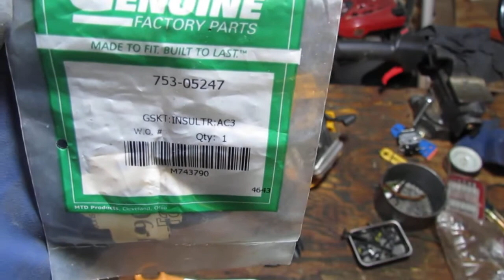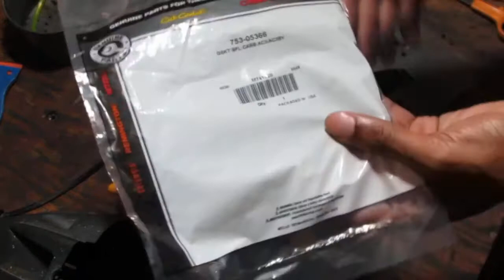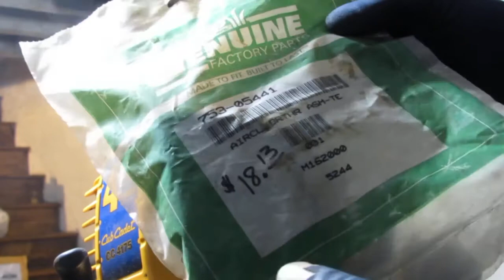Cub Cadet CC4175 | Part II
MOTION DESIGN STUDIO ::
Get It Running : Cub Cadet CC4175 | Part II

This is an easy repair.

TOTAL COST ≈ $85 USD

PART(S) : MTD 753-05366, Gasket 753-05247, MTD 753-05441

SPECS :

- Displacement 4-Cycle